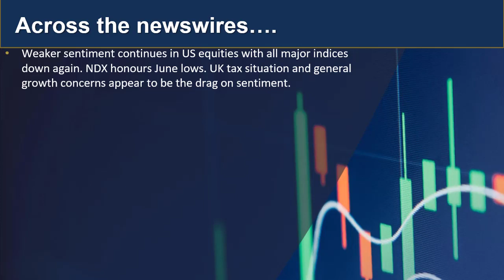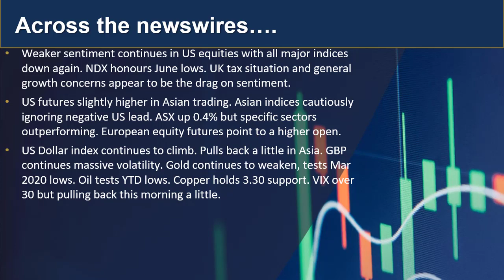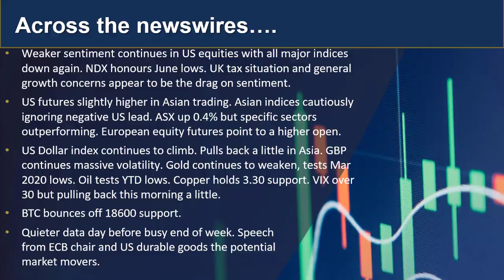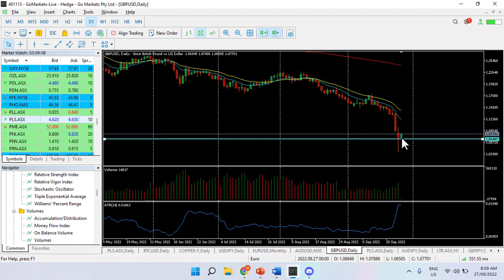GO Update and Charts of interest PLS and GBPUSD